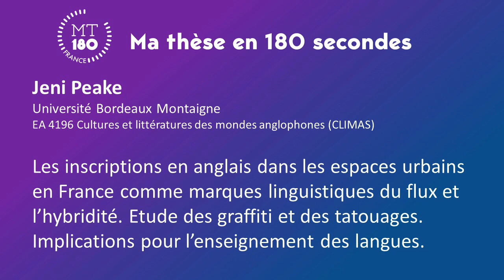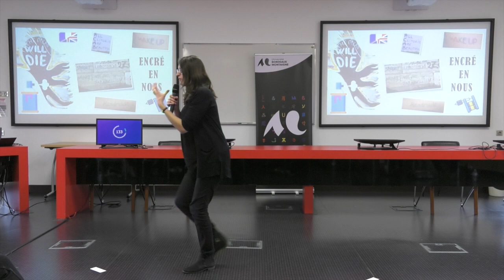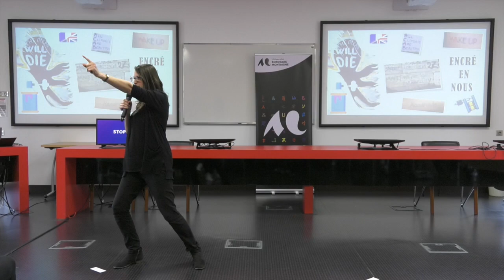Ma Thèse 180’- 2021 : Jeni Peake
Jeni Peake Université Bordeaux Montaigne EA 4196 Cultures et littératures des mondes anglophones (CLIMAS)
Les inscriptions en anglais dans les espaces urbains en France comme marques linguistiques du flux et l’hybridité. Étude des graffiti et des tatouages. Implications pour l’enseignement des langues.
Accueillie par la Maison de la recherche, la finale de l’Université Bordeaux Montaigne dans le concours « Ma thèse en 180 secondes » s'est tenue le 11 mars 2021. 7 candidats et candidates y ont présenté leur thèse en 180 secondes.